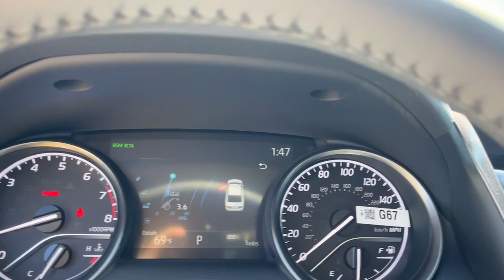2024 Toyota Camry SE CT Danbury, New Milford, Ridgefield, Waterbury, Brookfield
New 2024 Toyota Camry SE available at Greentree Toyota located in 87 Federal Rd, Danbury, CT, 06811. Servicing the Danbury, New Milford, Ridgefield, Waterbury, Brookfield area.